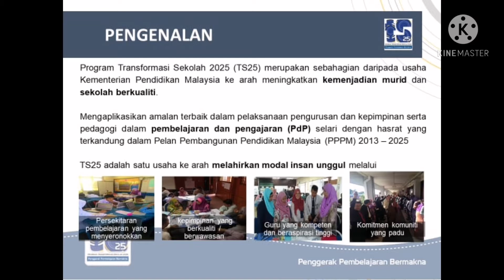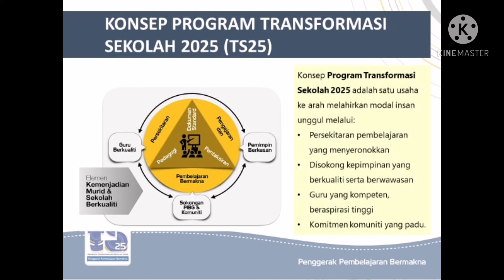SK PARIT KADZI MUAR (SEHATI) TS25 KOHORT 6/2021